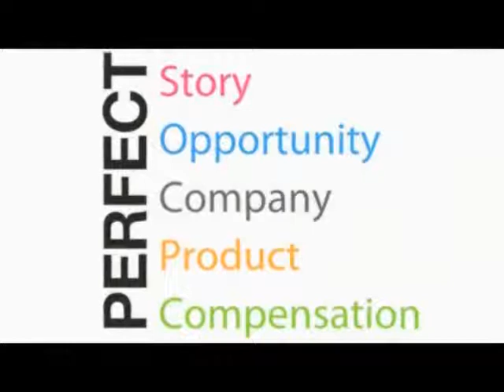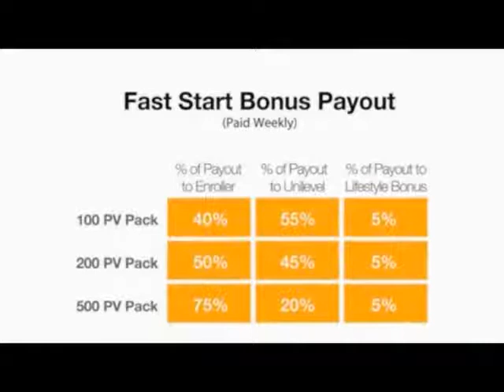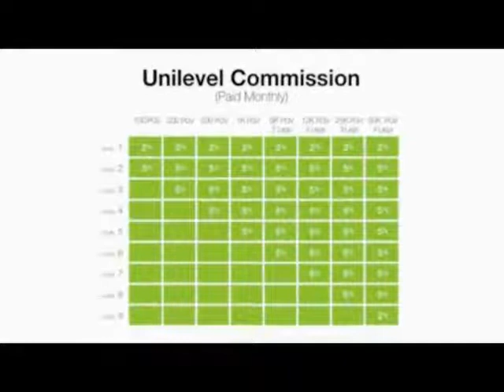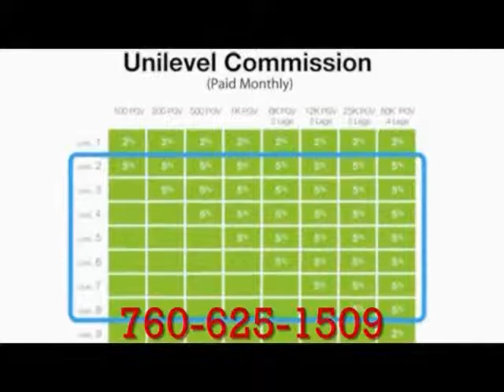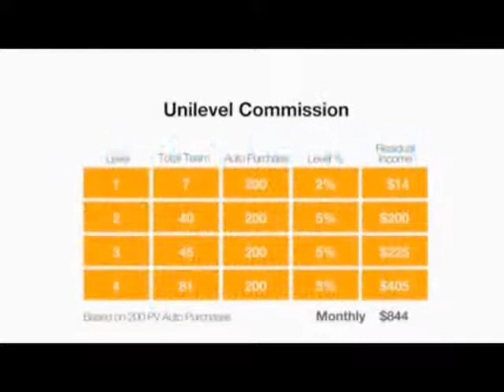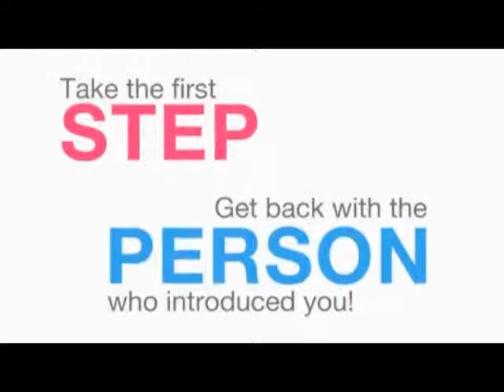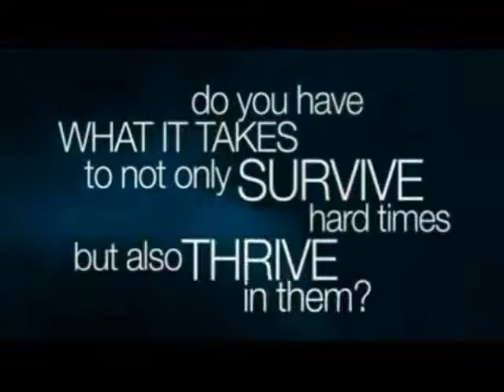GO FOODS GLOBAL ~ *The New Uni-Level Pay Plan* ~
OR CALL - GO FOODS GLOBAL ~ *Your Future Is Here Now* Working From Home WORK FROM HOME home business Extra Dollars More Income For Moms Storing Food Saving Money Protecting Your Family Earth Quake Ready Lives Wealth Wellness Health MONEY future food storage internet income opportunity money 2012 survival economic collapse freeze dried prepare Go GO FOODS GLOBAL ~ (GREAT TASTING STORABLE FOOD) ~ *CALL *